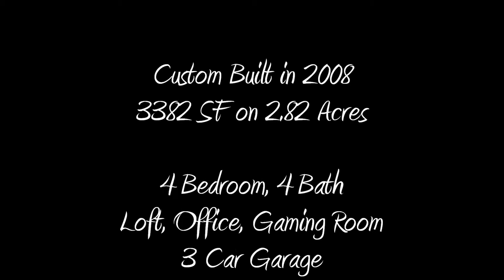40825 Deerfoot Court, Beautiful Custom Home, Lake Riverside Estates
TO VIEW THIS HOME and FOR MORE INFO ON LAKE RIVERSIDE ESTATES AND SURROUNDING AREA HOMES: CALL DENICE HICKETHIER, .
"YOUR RANCH HOME EXPERT"
(License #01364040)

This exquisite residence provides unrivaled tranquility and stunning westward views. Thoughtfully positioned on 2.82 acres, this refined home with it's unique architectural beauty will impress. Attention to detail and superior craftsmanship permeate throughout 3,382 square feet. Perched upon the west side of Lake Riverside Estates, the westerly sunset views are enjoyed from oversize windows and an exquisite deck with glass yielding unobstructed valley and mountain views. Detail to style and quality throughout with decorative grand wrought iron stair rails, 2 story stacked stone fireplace, wood flooring, custom tile, granite counters, custom cabinetry and fixtures, and bar area. NOT ONLY ARE THERE 4 BEDROOMS, THERE IS ALSO AN OFFICE AND A LOFT/GAMING ROOM AND A SITTING RETREAT AREA. Recreation room with custom painted artistic nature murals "and" additional finished loft. Room for additional garage or "possible" granny flat. Tandem 859 SF garage spacious enough for large trucks or SUV's , individual laundry room and ample storage. Pads for RV or horse area, gravel drive, landscaping. The entry to the home is beautiful with an outdoor fountain and fireplace sitting area. Lake Riverside community is located approx. 25 min from Temecula wine country and is an easy drive to Idyllwild, Palm Desert or Julian. The community offers a 3600' lighted airstrip, equestrian arena, 55 acre fishing lake, community pool, tot lot, and HOA maintained roads.